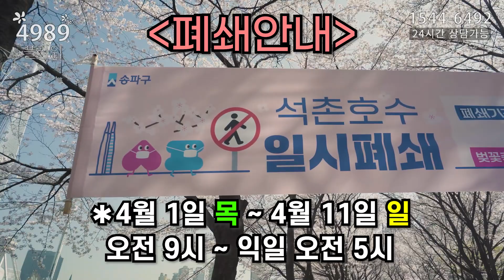석촌 호수 벛꽃,서울벚꽃명소,만개벚꽃,안보면후회하는 동영상 (석촌호수벚꽃축제 석촌호수 서울벚꽃명소 서울벚꽃 여의도벚꽃 올림픽공원벚꽃 주말나들이 명소#벚꽃)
석촌호수 벚꽃은 벚꽃과 석촌호수의 자연환경이 어우러지는 서울 최고 벚꽃 명소이다.
더불어 주변에 맛집과 롯데백화점에서 시작하여 롯데타워까지 꽃구경과 쇼핑 그리고 맛집이 어우러지는 서울 최고의 명소이기도 하다

그러나 아쉽게 이번 해에는 코로나 영향으로 석촌호수 둘레길이 폐쇄되어 영상으로나마 그 아름다움을 전하려 한다.